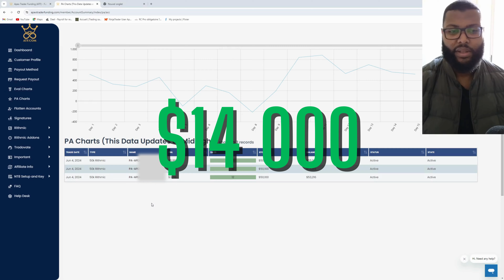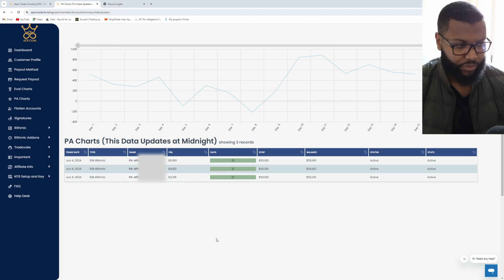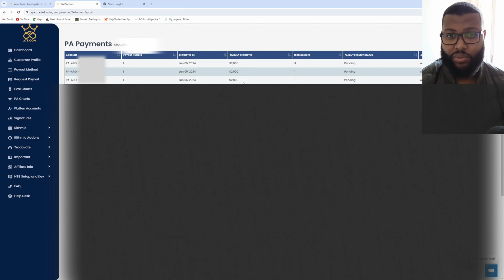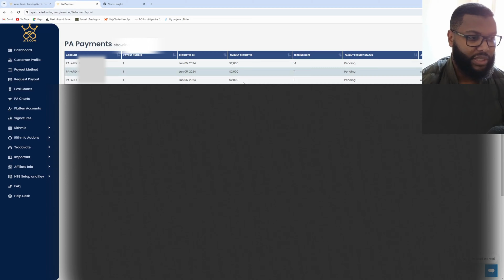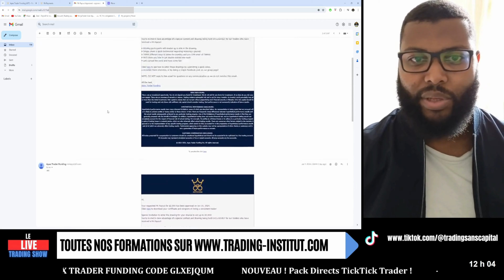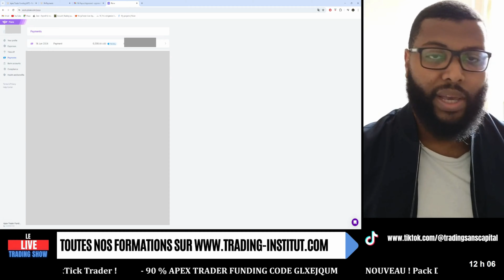De 0 à 14 000 Dollars en 15 Jours ! APEX TRADER FUNDING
Avertissement :
Le trading de futures peut vous exposer à des pertes supérieures aux dépôts chez votre broker. Il ne convient donc qu'à des personnes expérimentées ayant les moyens financiers d’assumer un tel risque. Se rappeler qu'on trade uniquement avec de l’argent dont on n’a pas besoin. Les vidéos et les articles de ce site n’ont qu’une portée pédagogique et informative, ce ne sont pas des conseils en investissement ni une incitation quelconque à acheter ou vendre des instruments financiers. Tout investisseur doit se faire son propre jugement avant d'investir dans un produit financier afin qu'il soit adapté à sa situation financière, fiscale et légale.​ Les performances passées ne garantissent pas les bénéfices futurs. Les témoignages qui apparaissent sur ce site  ne sont pas représentatifs d'autres clients et ne sont pas une garantie de performances futures ou de succès.

apex trader funding payout
retrait apex trader funding